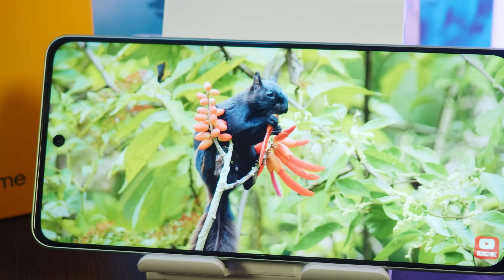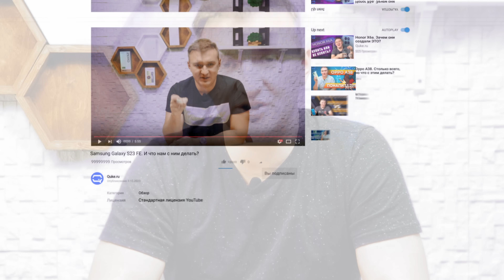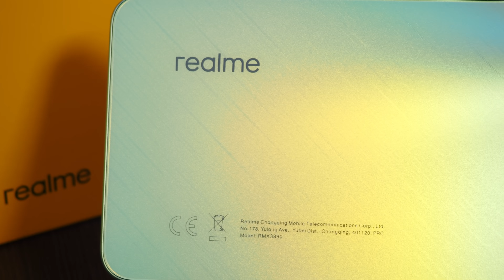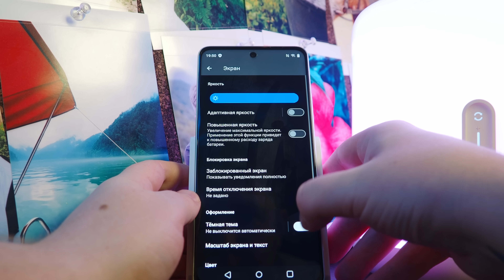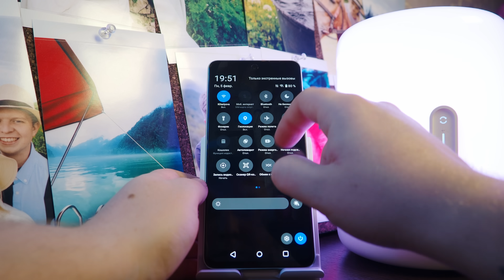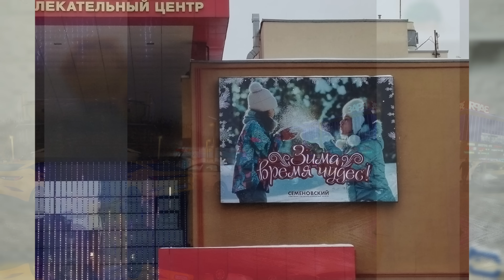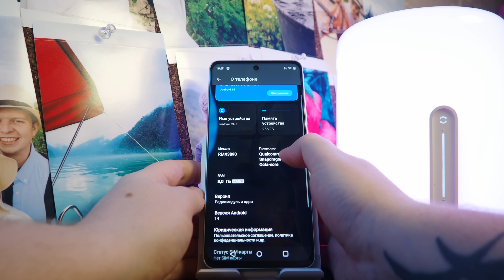Realme C67. А почему бы его и не купить?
Realme C67 - отличный бюджетный смартфон, обладающей крепкой начинкой, неплохим экраном и производительностью в целом. Давайте посмотрим на него внимательно!

Не забывайте участвовать в нашем розыгрыше на YOUTUBE.
 Условия максимально простые:
3. Написать один интересный комментарий.
4. Открыть отображение подписок в настройках Youtube.